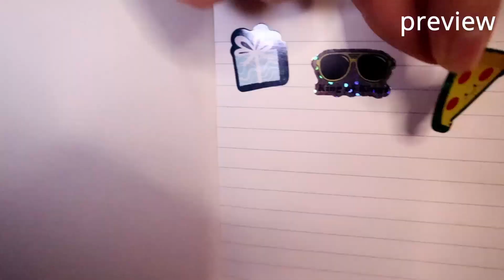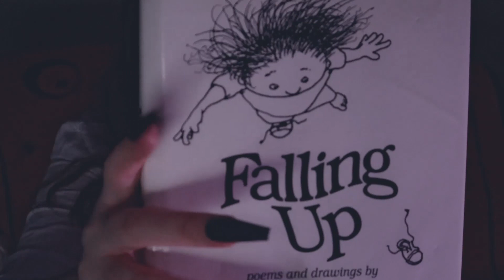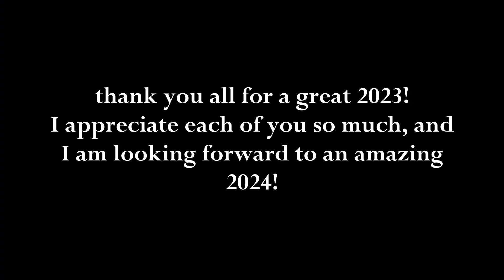2023 ASMR Recap 💤 soft-spoken